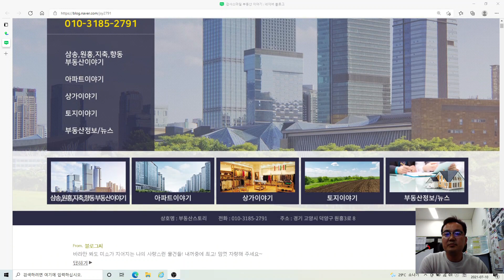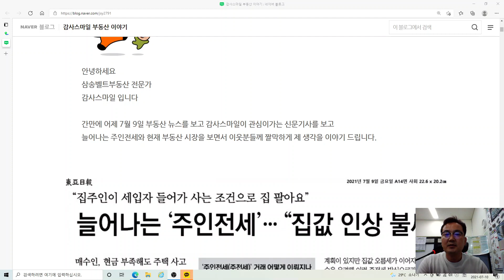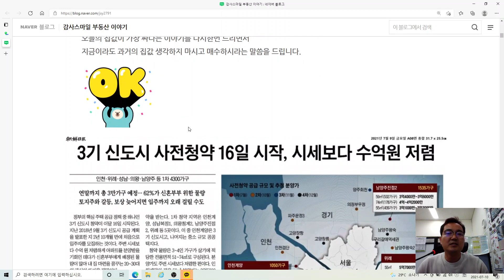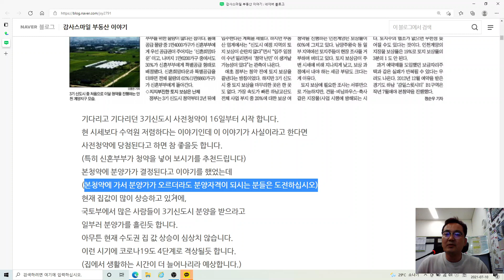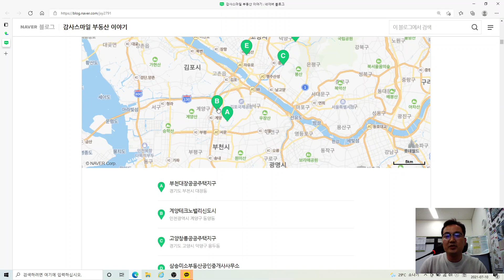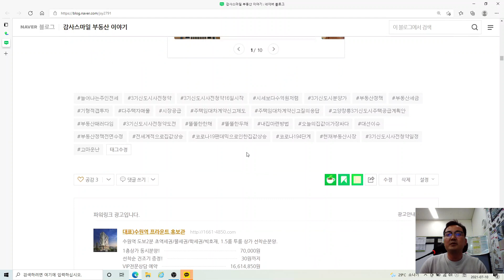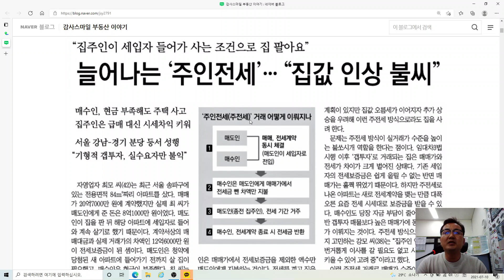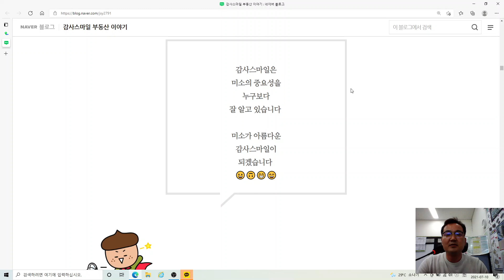늘어나는 주인전세와 현재 부동산 시장을 보면서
안녕하세요
늘어나는 주인전세와 현재 부동산 시장을 보면서 라는 주제로
이야기 드려봅니다.
오늘의 집값이 가장 싸다는 이야기도 드립니다.
드디어 기다리고 기다리던 3기신도시 사전청약 1차 분양이 7월 16일 부터 시작합니다.
무주택자이신분들은 꼭 도전해보시라는 이야기를 드립니다.